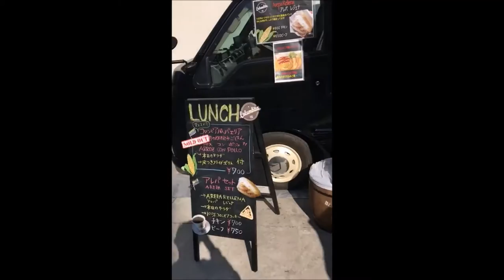VLOG|1º Día TOKYO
Nuestro primer día en tokyo :)

El hostal al que fuimos en Kawasaki se llama
Es un sitio genial, nos trataron de maravilla, super económico, a tan sólo 15 min de Tokyo
Son habitación compartidas, separadas por hombres y mujeres, los baños son alucinantes, todo super limpio.
Todas las mañanas nos dejaban un kimono, toallas limpias, un cepillo de dientes y unas zapatillas para andar por allí..

Os dejo la WEB de la empresa que nos alquiló el wifi portable:

Nosotros cogimos una tarifa de 10gb para toda la semana y nos sobró...
Existe otra tarifa que serían 800JPY por día (8$) con tarifa ilimitada y  una batería extra, pero deberéis pagar un seguro adicional.
El precio fueron 400JPY por día (4$)